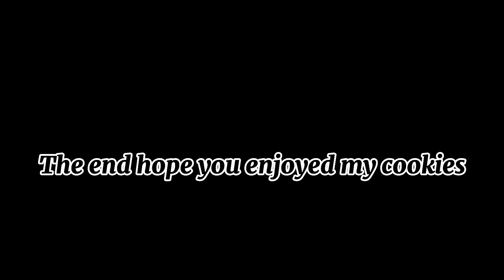His lil bodyguard|minimovie|GMVL